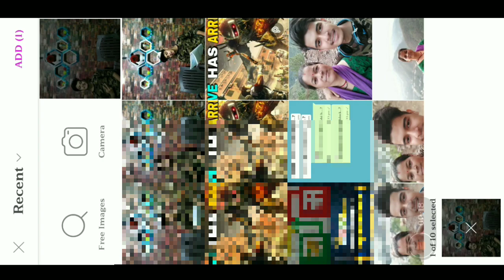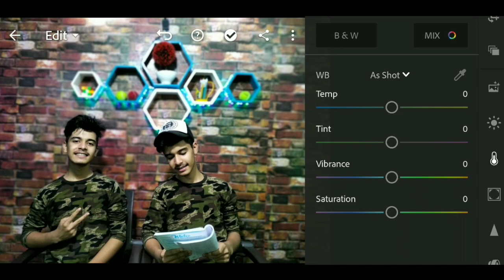How To Do Clone Photography Just Using Smartphone In Hindi | Tech Hightech | How To Clone Yourself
🌟 If You Enjoyed “Like Thoko Yaar”
और एक कॉमेंट तो करके ही जाना मित्र😅 प्लीज़♥️ चाहे फिर कोई कमी बता दो या फिर कोई सजेशन ।

CREATED BY— SHUBHAM BISHT
EDITED BY    — SHUBHAM BISHT
THUMBNAIL / MUSIC COMPOSED — SHUBHAM BISHT

                         KEEP SUPPORTING :)
* tech hightech

                  My Real Accounts—

Music & Songs: NCS

⚙️My Setup:
📸Camera - Redmi 6 Pro
🎤Mic - Boya M1
🔭Stand - Digitek DTR-550 LW
💡Lights - Normal Home Lights (1 LED 50 Watts, 2 Tubelights)

You Can Purchase All These Products☝️ By Amazon Or Flipkart :)

💙Don't forget to leave a Like on this video...If you did.
Shubham Bisht ;)

आप इकलौते ऐसे इंसान हो जो पढ़ते-पढ़ते इतने नीचे आ गए हो और अब ये भी पढ़ रहे हो। हाँ मै इसी को पढ़ने की बात कर रहा हूं😅😂 सच में आप एक देवमानस हो🎸।अब इतना भी मत पड़ो भाई/बहन, आपके मनोरंजन के लिए दूसरी भी बहुत सी वीडियो बनाई है उन्हें जाकर देख लो एक बारी😅Pleaseeeeeee...😘😉🙃

how to do clone photography just using smartphone in hindi